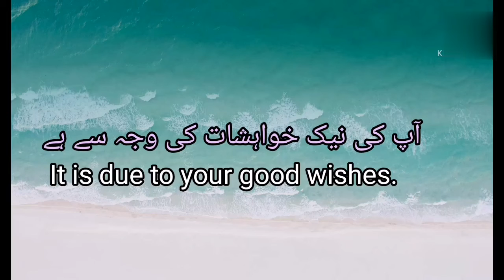English mn kisi ko mubarkbad kesy dyn Functional English sentences/Learning point/howtolearn English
Learn English with daily sentences